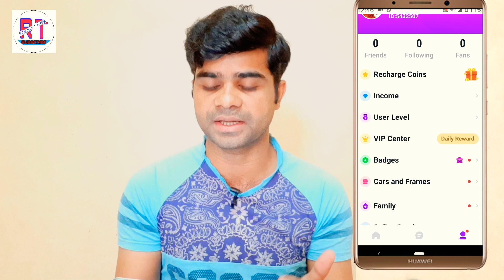How to use Waka App ।। Waka App Kaise use kare । Waka App Se Paise kaise kamaye . Waka Voice Chat .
My Waka Id : 5432507

Hello Friends:

Me is Video Me Bataya Hun Ki Waka Voice Chat App Kaise Use karenge Aur WaKa App Se Paise Kaise Kamayenge Ye App kabhi Tegi se Viral horha hai Ye app bahut Accha salary Deta Hai.
Aap sab Is Aap ko Jarur downlod Karke Aap sab bhi paise kamawo aur injoiy bhi karo

Waka

Waka Group Voice Chat

Waka Group Call

Waka voice Call

Waka Free coins

Waka Free Daimand

Waka salary sit

Waka App Live